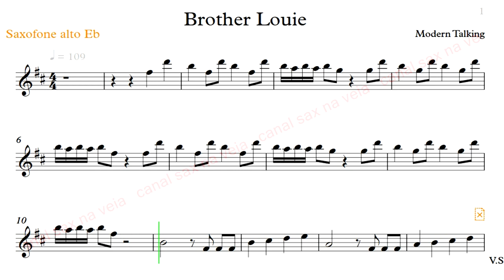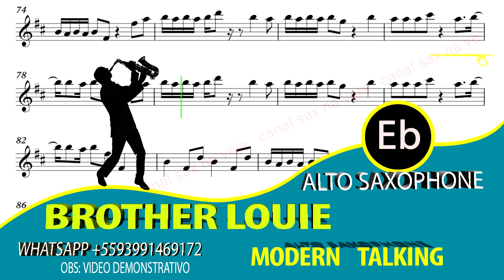Modern Talking - Brother Louie VideoScore Sax Alto Eb